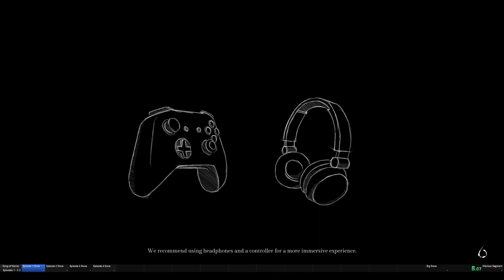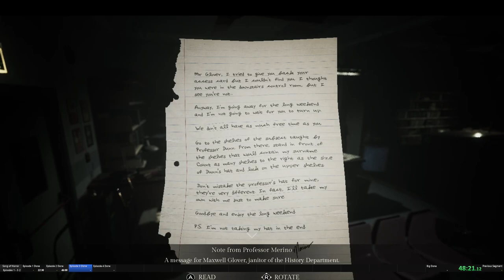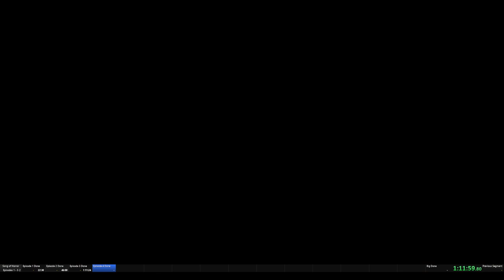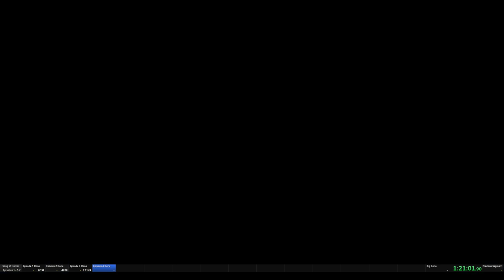Song of Horror Ep. 1-5 M. R. James Speedrun 2:14:19 [WR]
Pretty good RNG I'd say. Actually GOT the well and owl puzzles, if only Daniel knew how to put keys in doors.